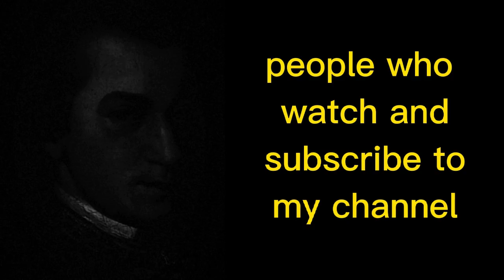mr Incredible becoming uncanny you saw in the winter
night king
winter
uncanny
Canny